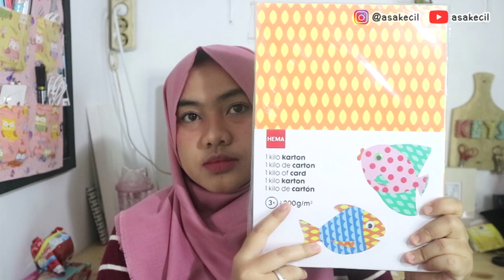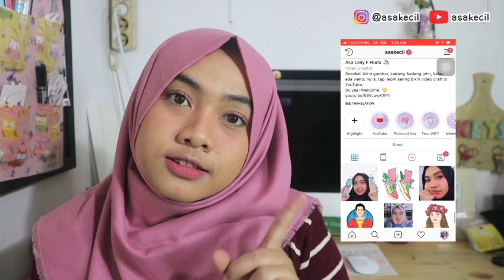HAUL dari Belanda, Murah-Murah Semua! | Haul Eps. 4 | Asakecil